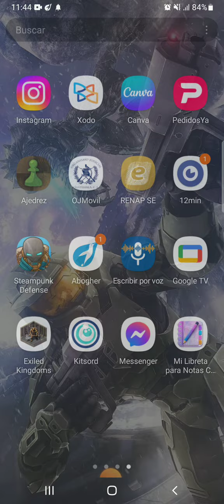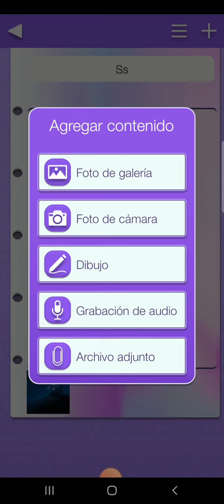Mi libreta para notas Colores app (🤔 Curioso)